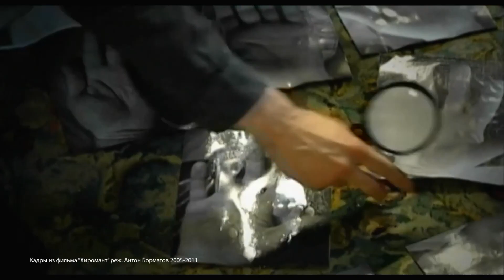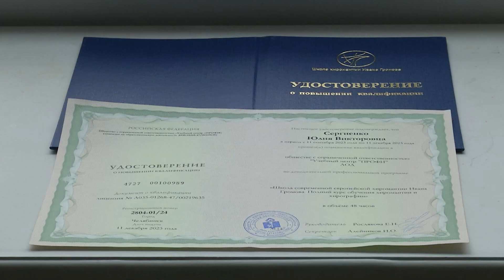Искусство читать по руке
Его экспертные видео набирают миллионы, его ученики живут в разных уголках планеты. Иван Громов обладатель редкой профессии - он хиромант. А это значит, что он может по руке определить характер человека, его предназначение, а также прогнозировать поступки.